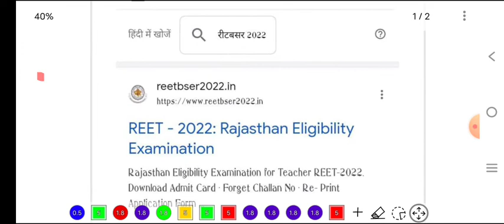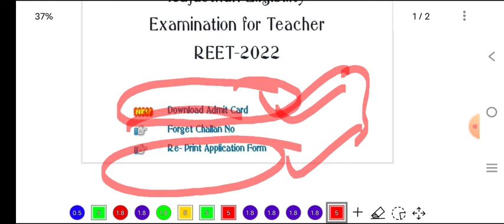Reet admit card jari |रीट शिक्षक भर्ती 2022 |Rbsc board| reet news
Reet admit card 2022 | रीट एडमिट कार्ड जारी | admit Card reet 2022 |Rbsc board| reet news

LIVE:- गोविंद सिंह डोटासरा |रीट शिक्षक भर्ती | reet cut off 2022 |Rbsc board| reet news

rbse board 🔴 REET LATEST UPDATE 🔴 REET EXAM 🔘reet cut off 2022|| reet news today ||reet news 2022

 classes,रीट परीक्षा तिथि 2021,रीट के मॉडल पेपर, रीट परीक्षा 2021 कब होगी, Dheer Singh dhabai,Utkarsh classes jodhpur,upen yadav reet news today,Reet ka exam kab hoga latest news,upen yadav live,reet 2021 latest news,reet 2021 exam date,reet 2021 exam date latest news,reet 2021 motivation,reet 20 june kqo hogi ya nahi,reet news today dheer singh dhabhai,reet news nirmal
2 Reet books 2nd level
3 Reet best books level 2
4 Reet best books level 1
5 Reet best classes amity distance learning
6 reet ki taiyari kaise kare
7 reet ke liye kya pdhe
8 रीट की तैयारी कैसे करे
9 रीट के लिए क्या पढ़े?
10 reet ki taiyari kaise karen

Etc. 👇
reet narula,
Gksubhashcharan